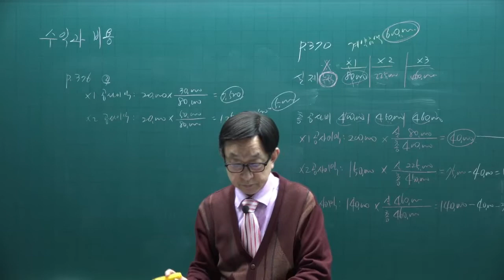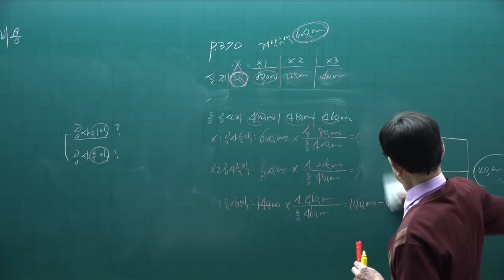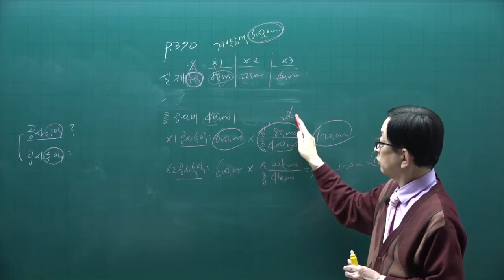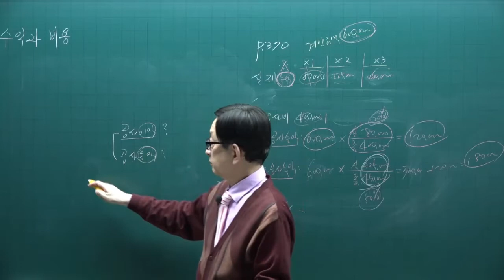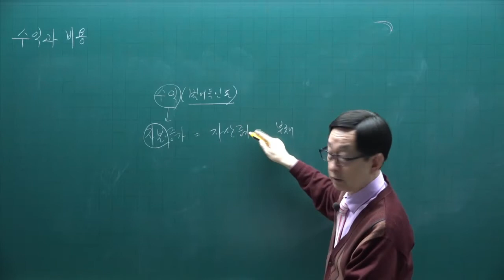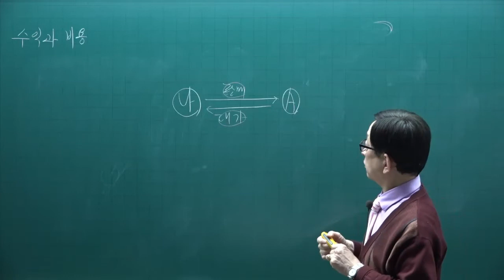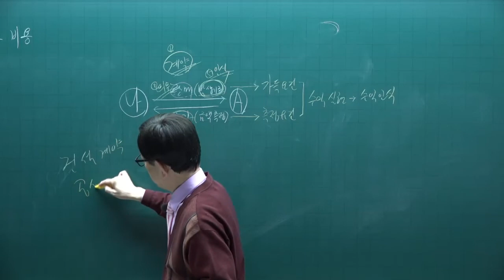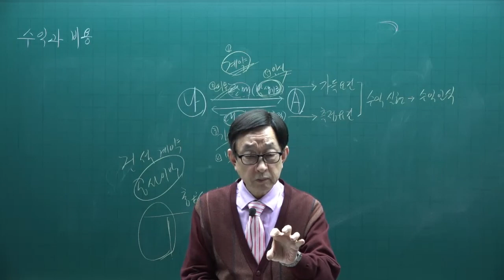[주전무] 2022년 주택관리사 회계원리 기본이론과정 42강